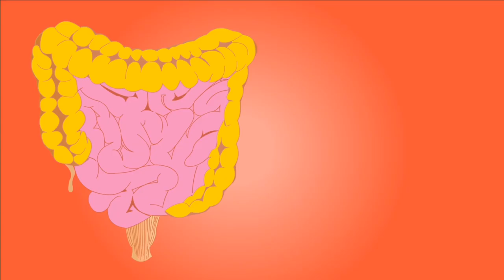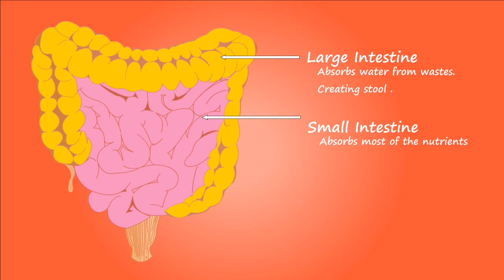How to Lose Belly Fat Without Exercise-3 in Sambalpuri#shreedian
ଇ video ଥି ଜାନ୍ମା exercise ସାଙ୍ଗେ କାଣା କଲେ ଆମର୍ ଦିହିଁ ର ଚର୍ବି କମେ ପାର୍ମା। ଇତାର୍ ଆଘୋନୁ ୨ ଟା video ବନାହେଇଛେ ଯଦି ନାଇଁ ଦେଖି ତଲେ description ରେ ଅଛେ ଆଉ ଉପ୍ରେ ଭି i button ରେ ଅଛେ। ଆପଣମାନଙ୍କର୍ ଆଶୀର୍ବାଦ୍ ଆନ୍ତା ରହୁ ଆଉ ମୁଇଁ ଆପଣମାନଙ୍କର୍ ଲାଗି ଆନ୍ତା ନୁଆଁ ନୁଆଁ video ନେଇ କି ଆସୁଥିମି।